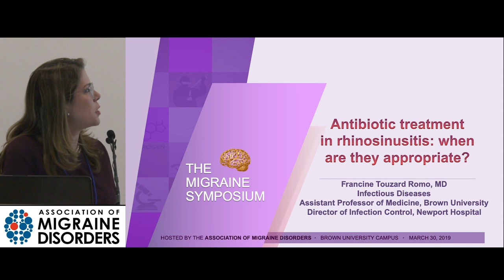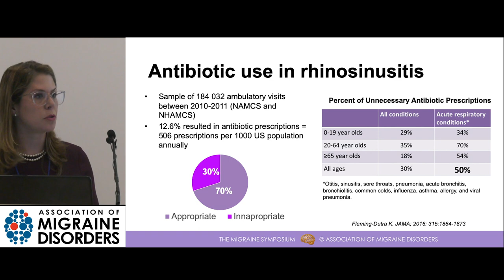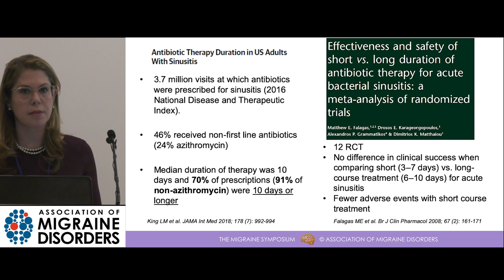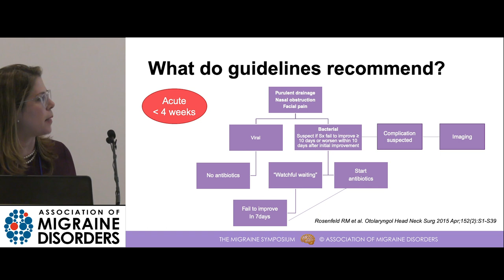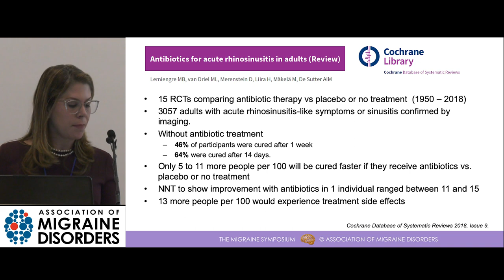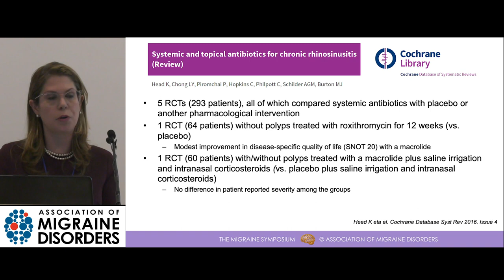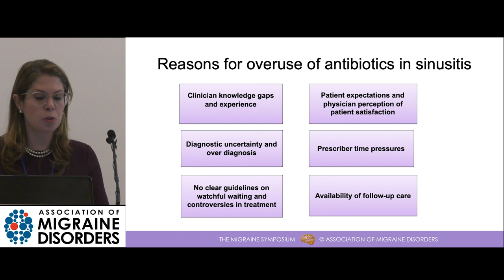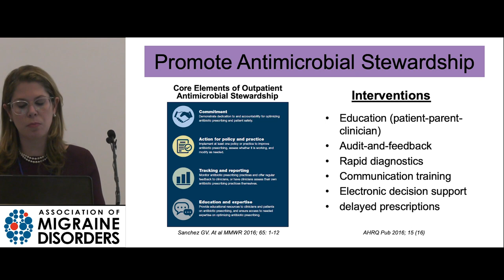Are Antibiotics Being Misused for Rhinosinusitis?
Join us as Dr. Francine Touzard Romo presents evidence of the overuse of antibiotics for rhinosinusitis and provides guidelines on when they are appropriate and which options should be used in those cases.

*The contents of this podcast are intended for general informational purposes only and does not constitute professional medical advice, diagnosis, or treatment. Always seek the advice of a physician or other qualified health provider with any questions you may have regarding a medical condition. The speaker does not recommend or endorse any specific course of treatment, products, procedures, opinions, or other information that may be mentioned. Reliance on any information provided by this content is solely at your own risk.